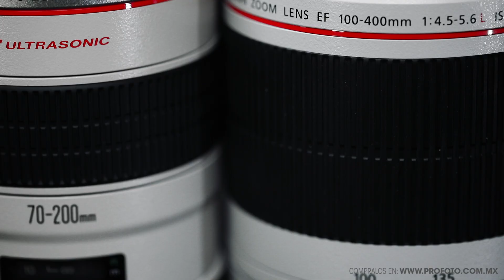CANON | RED LINE week | PROFOTO Mx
~ RED LINE WEEK ~
Las mejores OFERTAS en lentes de la LINEA ROJA de  CANON las encontrarás sólo en PROFOTO no te pierdas está gran oportunidad y adquiere los LENTES PROFESIONALES con un manejo insuperable y hechos con los estándares más elevados de óptica de precisión.

¿Quieres comprar en linea? Claro...

¿Te gustó nuestro video?